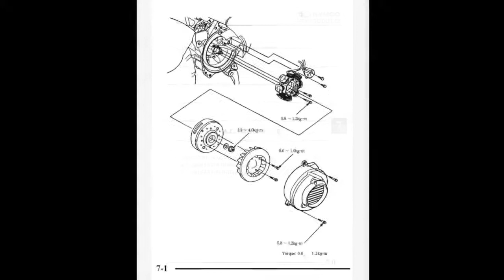Kymco ZX 50, Scout 50 - Service Manual / Repair Manual - Wiring Diagrams - Owners Manual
English Service Manual / Repair Manual, Parts Catalogue, Wiring Diagrams and Owners Manual, for motorcycles Kymco ZX 50, Scout 50.